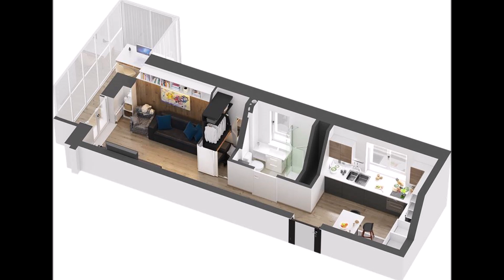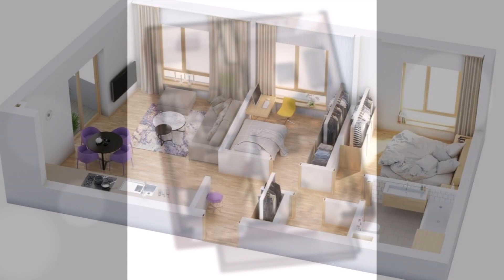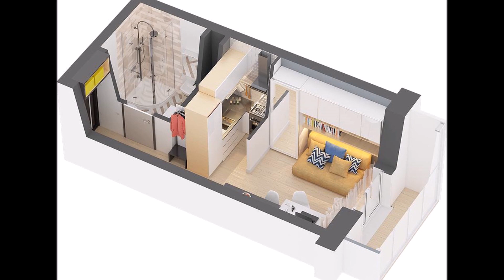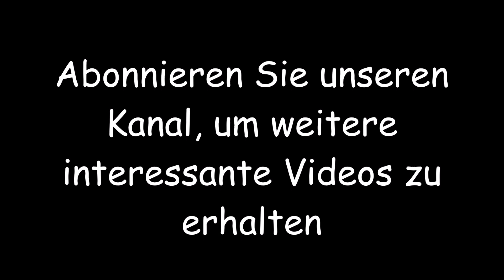Fast 1000 Grundrisse und Gestaltung für die schönsten und modernsten Häuser und Wohnungen ♥️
Fast 1000 Grundrisse und Gestaltung für die schönsten und modernsten Häuser und Wohnungen ♥️ - Teil 1 von 13.